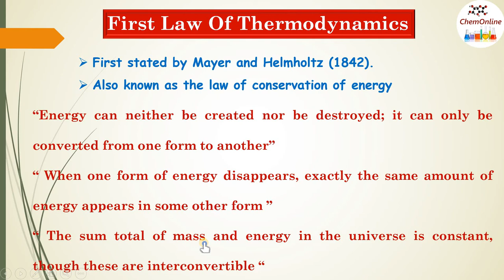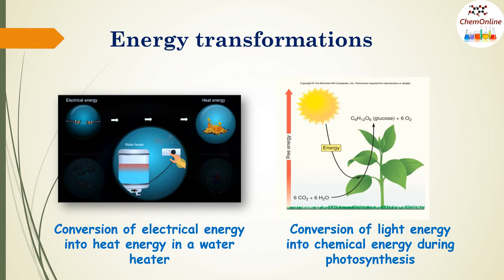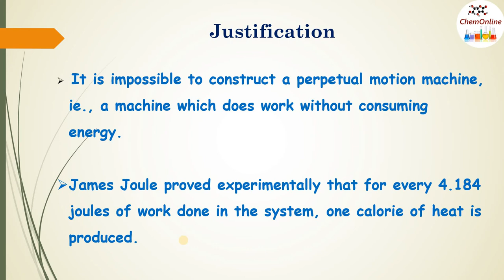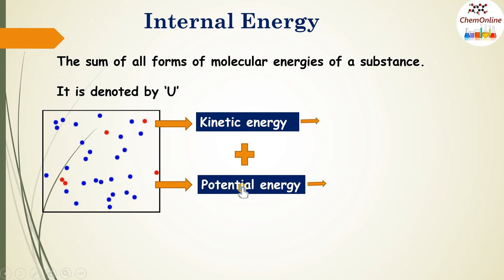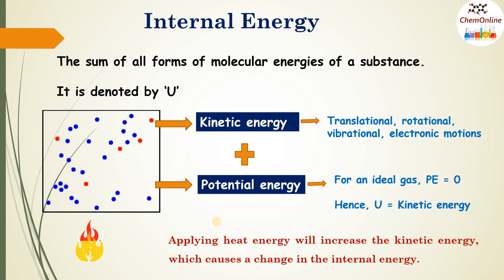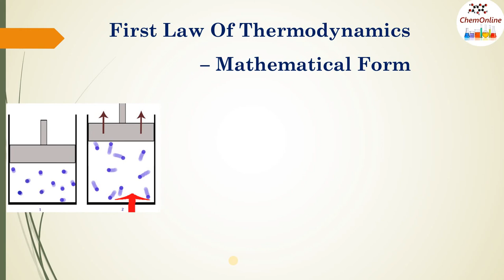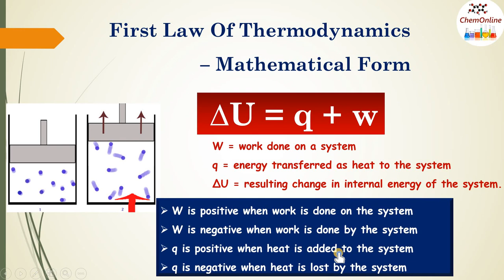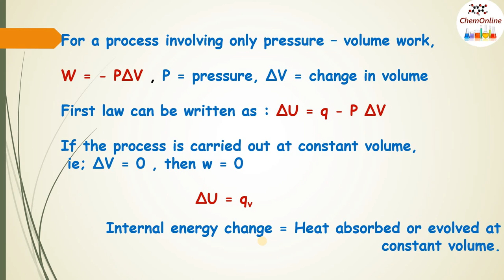First law of thermodynamics | Internal energy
Explaining internal energy and first law of thermodynamics.
3rd sem BSc Chemistry, Calicut University